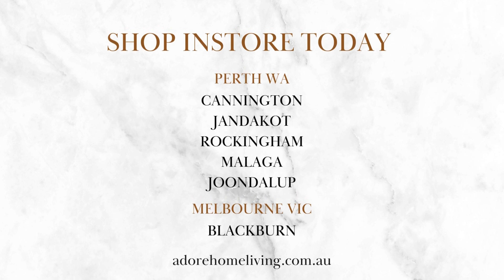Lawrence Fabric Modular Recliner Suite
Sure, here’s your YouTube description with emojis:

Sink into Comfort with the Lawrence Modular Recliner Suite

Introducing the Lawrence Fabric Modular Recliner Suite—ultimate comfort, style, and functionality for your living space. Upholstered in soft-as-suede fabric, this suite is perfect for movie nights or relaxing after a long day.

Features:

✨ Soft-as-suede fabric in versatile slate color
🛋️ Multiple high-quality recliners, including two end recliners and an armless recliner
📐 Spacious L-shape design for ample seating
🍹 Convenient console with cup holders and storage
🔄 Customizable configurations: available as a 3-seater, 2-seater, or recliner armchair, with manual or electric recliners